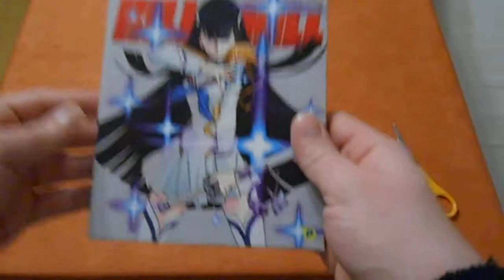Unboxing Kill la Kill Volume 3 [ deutsch - german ]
Noch 2 Monate dann ist auch das 4.Volume da!!! Und die Serie somit abgeschlossen. Nun gibt es aber ersteinmal das 3. Volume.